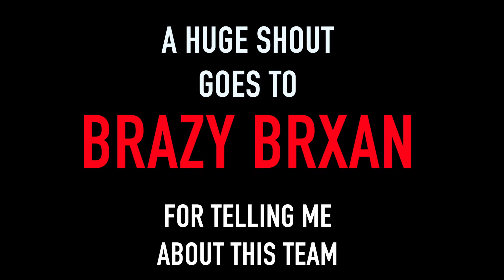Injustice 3.2: Rebirth Wally West, Green Arrow, and Jessica Cruz (Team Request #165)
Rebirth Wally West: Mutant Bone Spikes, FWG Helmet, and Chestplate

Rebirth Green Arrow: Overpowered pill, gauntlets of Azreal, and Promethium of Longsword

Rebirth Jessic Cruz: The Master Death Cart, The Ibstick, and LexCorp Chestplate